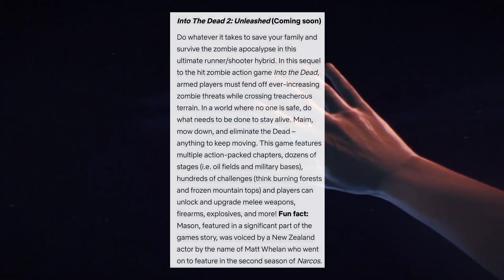Indus game release date | Netflix new fps game | rainbow six siege mobile announcement| faug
About video-
Faug game tdm mode
Faug new update
Faug tdm mode gameplay
Faug tdm
Faug
Faug new gameplay
Faug new features